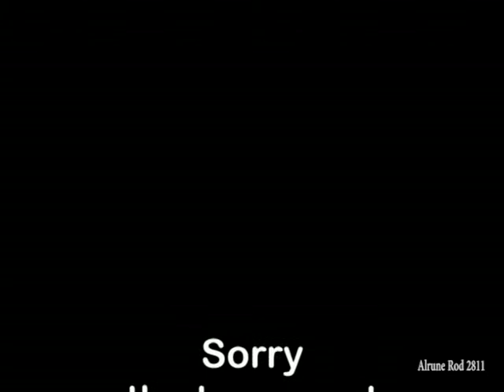Aida Nadeem 6 (2008)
Great arab electrico.
Aida Nadeem is originally trained classical and with experience of the Iraqi Symphonies. Later she caught the interest in new forms of music and especially the combination of Arabic music and Western electronic music.
Aida Nadeem: vocal - Fuat Talay: saz - Niels Ulbrandt: synthesizer - bass - guitar -Hakan Vreskala: percussion
Amateur videorecorded at Karolinelund in Aalborg, Denmark - during th Go Global Concerts - September 2008.